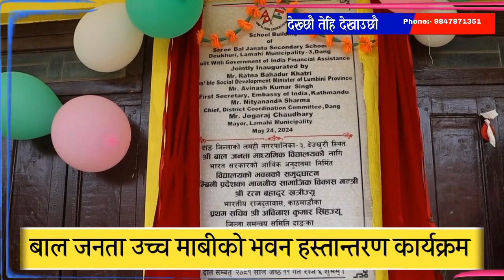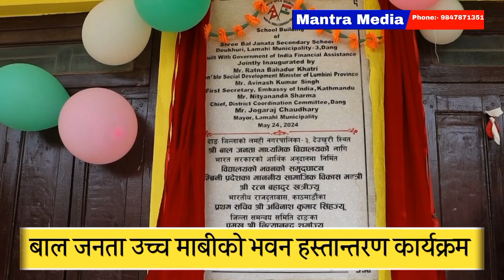नेपाल-भारतको सम्बन्ध सधै सुमधुर रहन्छ-भारतिय दुतावासका प्रथम सचिब अविनास कुमार सिँह